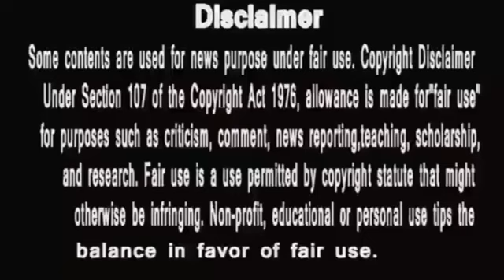Anupamaa ||anuj ka shaah house me zordaar swagt ,खून का घूँट भर के रह गया वनराज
disney+ hotstar anupama serial today episode
anupama
anupama serial